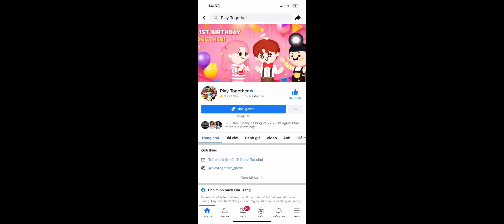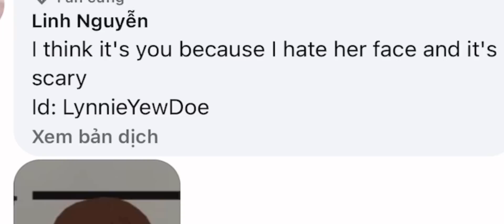Play Together - Cách Làm Nhiệm Vụ NPC Mới Nhận Quà Trong Bản Cập Nhập Sắp Tới